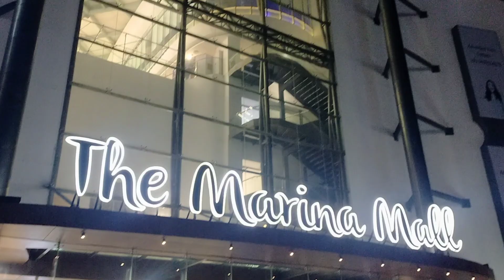Meeting Aari Bro🔥🔥 | Having Fun At The Mall | vera level response for his fans